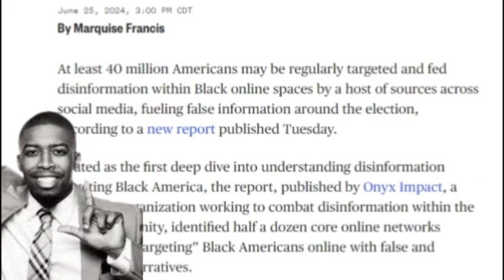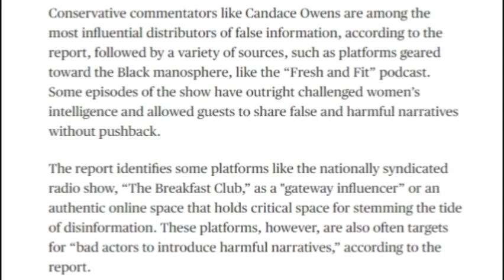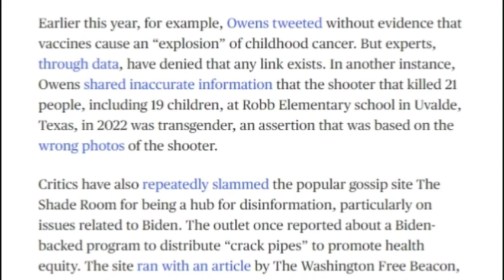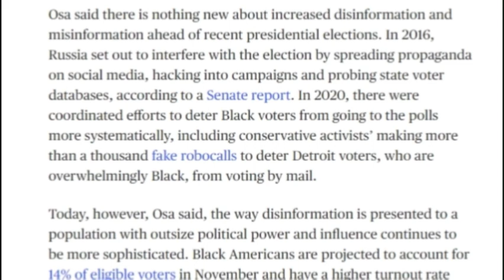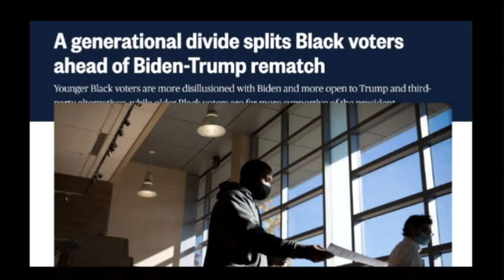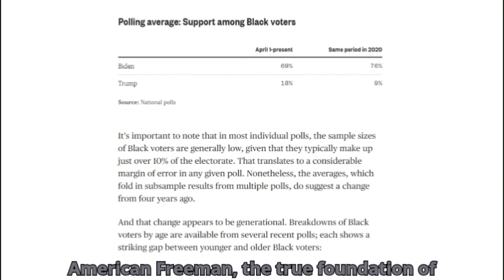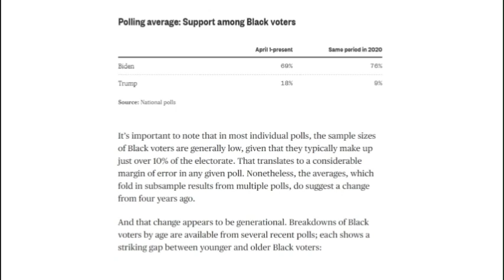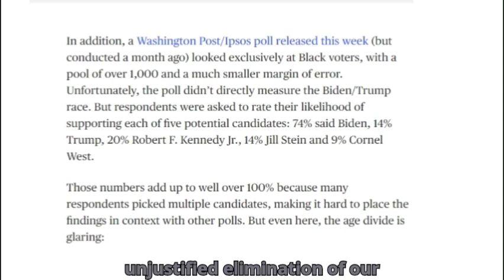The Black Push Back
The videos on this channel transform the original copyrighted works through the addition of historical context, analysis, and original commentary, creating new and different works.

Only small portions of copyrighted materials are used, and they are used to support and illustrate the educational content being presented, not for commercial exploitation.

The use of copyrighted materials does not negatively impact the potential market or value of the original works, as the videos on this channel are non-commercial and aimed at educating the public.

If you have any concerns about the use of copyrighted material on this channel, please contact us at We are committed to respecting intellectual property rights while providing educational and historical content to our viewers.

In this video, we will break down the fall of the Democratic Party and the propaganda campaign that they are waging upon the Black community we will examine and breakdown a recent article published by MSNBC news